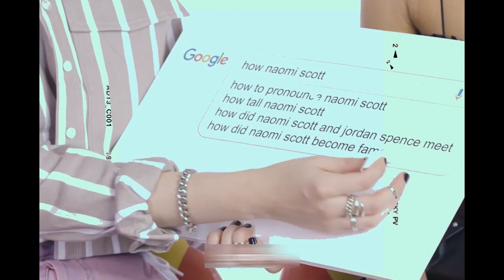Kristen Stewart's Best Moments! (Part 2)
In today's Popping Celeb video we are going to be looking at Kristen Stewart's Best Moments! (Part 2)